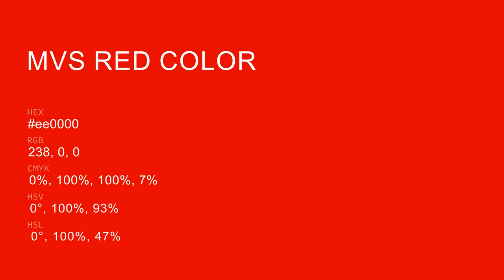MVS Red color ee0000 hex Cool Red color ee0000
What color is MVS Red ? ee0000 hex, Cool Red color ee0000

Hex ee0000 Color Code is also known as MVS Red color